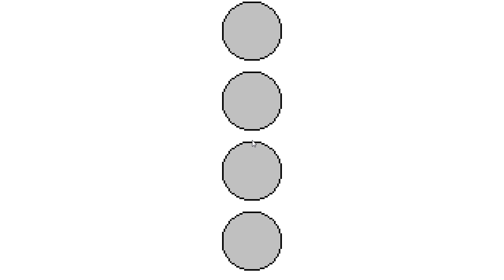Round Button Mouse Click Example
BACKCOLOR=COLORWHITE

REM GRAPHICS MODE
MODE=1
SETMODE

REM LOAD IMAGE
MYBITMAP=0
ARRAY=MYBITMAP
FILENAME="ROUNDBUTTON"
BITMAPLOAD
MYBITMAPWIDTH=WIDTH

REM REPLACE GREEN WITH TRANSPARENCY
OLDVALUE=COLORGREEN
NEWVALUE=-1
ARRAYREPLACE

REM CALL DISPLAY SUBROUTINE
DISPLAY

MOUSEON

REM LOOP PROGRAM (INFINITE LOOP)
WORKING=TRUE
WHILE WORKING

REM WAIT FOR MOUSE CLICK
REPEAT
INPUTCODE
UNTIL RESULT

REM CHECK MOUSE CLICK
VARONE=200
VARTWO=RESULT
EQUALTO
IF RESULT

REM CHECK BUTTON OWNER
SWITCH MOUSEOWNER
CASE 100
BACKCOLOR=COLORYELLOW
CASE 101
BACKCOLOR=COLORORANGE
CASE 102
BACKCOLOR=COLORINDIGO
CASE 103
BACKCOLOR=COLORPINK
ENDSWITCH

ENDIF

DISPLAY

ENDWHILE

SUB DISPLAY
SCREENHIDE
CLS
REM DISPLAY BUTTONS
FOR LINE=0 TO 3
ARRAY=MYBITMAP
WIDTH=MYBITMAPWIDTH
X=140
LINE*45
Y=RESULT
LINE+100
OWNER=RESULT
WIDTH=MYBITMAPWIDTH
ARRAYDRAWOWNER
NEXT LINE
SCREENSHOW